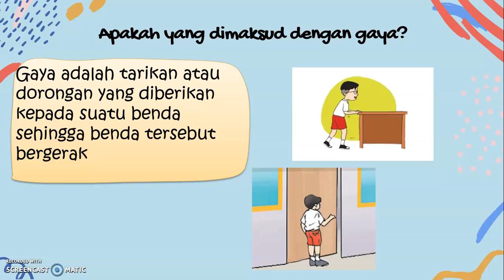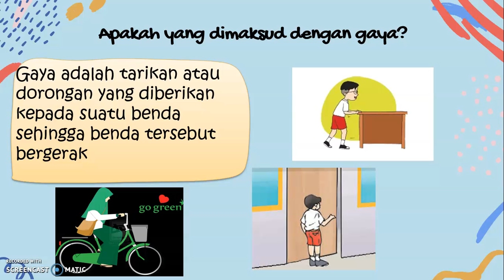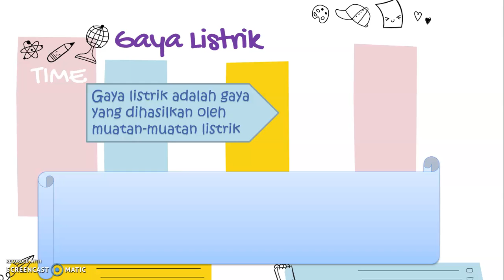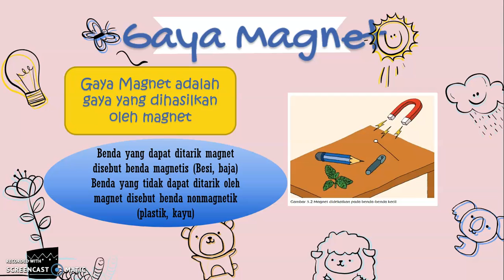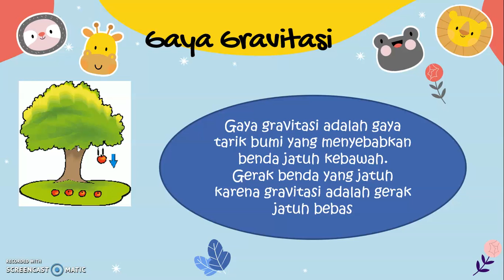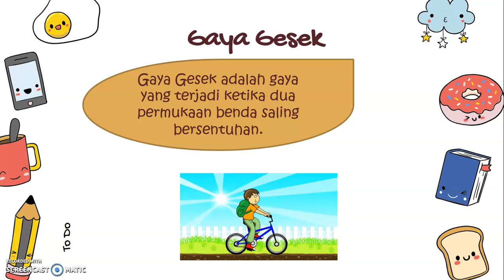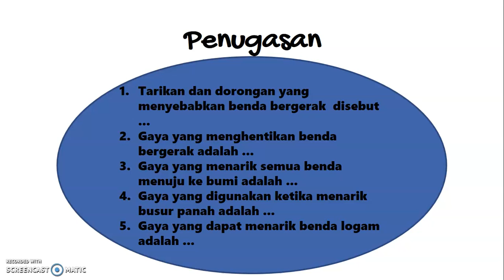GAYA - IPA || Kelas 4